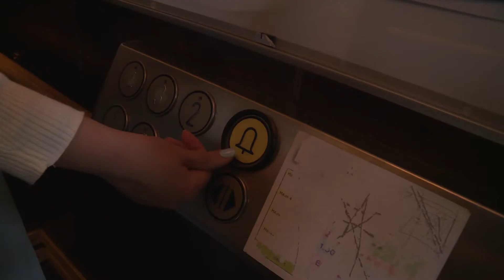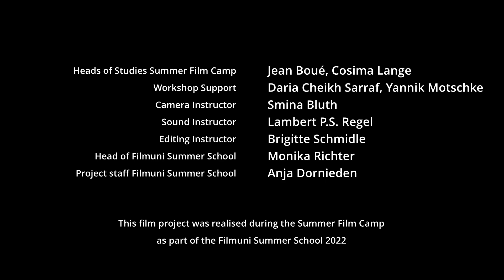Stuck - Summer Film Camp 2022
This film was realised during the Summer Film Camp of the Filmuni Summer School. The Summer Film Camp is a two-week intensive programme for international film enthusiasts that provides insights into the theory and practice of filmmaking.
Dieser Film wurde im Rahmen des Summer Film Camps der Filmuni Summer School realisiert. Das Summer Film Camp ist ein zwei wöchiges Intensivprogramm für internationale Filmbegeisterte, das Einblicke in die Theorie und Praxis des Filmemachens bietet.

A film by I Ein Film von: Paula Bröhm, Marta Kubitzki, Masha Malgin, Milena Pantovic, Niklas Schallenberg

Credits:
Workshopleitung | Head of Studies Summer Film Camp: Cosima Lange, Jean Boué
Workshopunterstützung | Workshop Support: Daria Cheikh Sarraf, Yannick Motschke
Kamera Beratung | Camera Instructor: Smina Bluth
Ton Beratung | Sound Instructor: Lambert P.S. Regel
Montage Beratung | Editing Instructor: Brigitte Schmidle
Leitung Filmuni Summer School | Head of Filmuni Summer School: Monika Richter
Projektmitarbeiterin Filmuni Summer School | Project staff Filmuni Summer School: Anja Dornieden